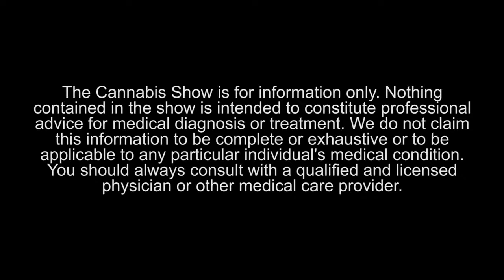The Cannabis Show Lite Episode 106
Welcome to the Cannabis Show Lite! This week, the crew relocate to their relaxing rec room to discuss the top headlines in cannabis news. They also explore the strain BC Rockstar from Licensed Producer Whistler Medical Marijuana Corp. and have a discussion about some recent LP Buzz. All that and more on episode 106!

*The Cannabis Show is for information only. Nothing contained in the show is intended to constitute professional advice for medical diagnosis or treatment. We do not claim this information to be complete or exhaustive or to be applicable to any particular individual's medical condition. You should always consult with a qualified and licensed physician or other medical care provider. *